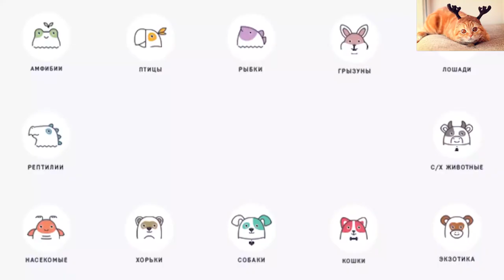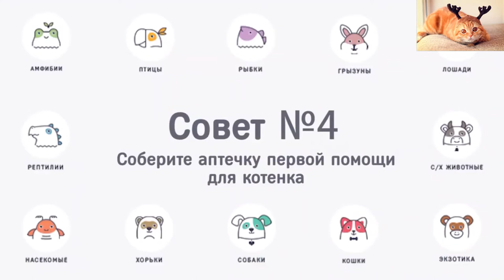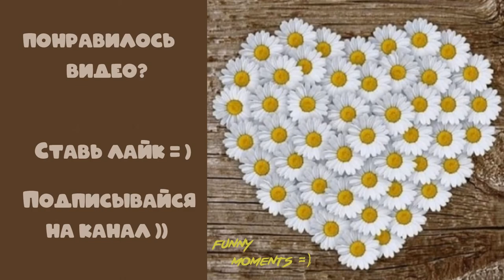4 СОВЕТА ЧТО СДЕЛАТЬ ПЕРЕД ПОЯВЛЕНИЕМ КОТЕНКА В ДОМЕ🙂/СОВЕТЫ НОВИЧКАМ/УХОД ЗА КОТЯТАМИ/#8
Хотите завести котенка, но не знаете что для этого нужно?🙂
Сегодня мы поделимся с  Вами 4 простыми советами что нужно сделать до того как принести это пушистое чудо домой  и чтобы в дальнейшем ему было у вас комфортно 🙂
Устраивайтесь поудобнее будет интересно)

🔹0:00 Вступление🔹
🔹0:23 Совет 1🔹
🔹0:42 Совет 2🔹
🔹1:08 Совет 3🔹
🔹1:33 Совет 4🔹

котята советыуходзакотятами полезно знать#популярное#топ#коты# cats#cutecats#funnymomentscats#забавные моменты#приколы#прикольныекоты#животные#котеноквдоме#советыновичкам#появлениекотёнка#чтосделатьпередпоявлениемкотенкавдоме#полезно#фактыокотах#домашние животные#FunnyMoments_Улыбнись#